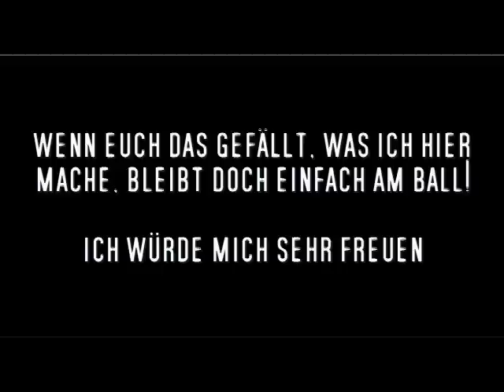Black Swan - Kritik/Review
Hallo Welt,

heute nehmen wir Darren Aronovski's Oscar-Prämiertes Meisterwerk "Black Swan" unter die Lupe, welches Natalie Portman ewige Hollywood-Glorie und den wohl-verdienten Oscar bescherte.

Bilder: Google
Schneideprogramm: Magix Video Deluxe

Wenn euch das gefällt, was ich hier mache, dann bleibt doch einfach am Ball.